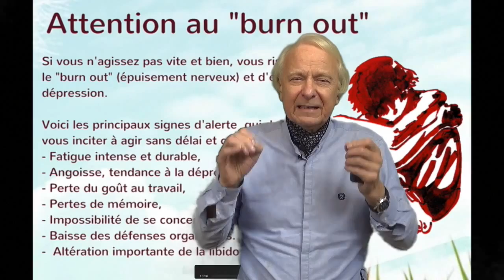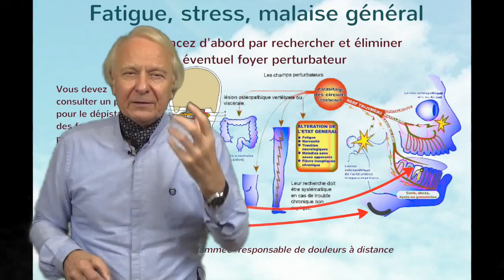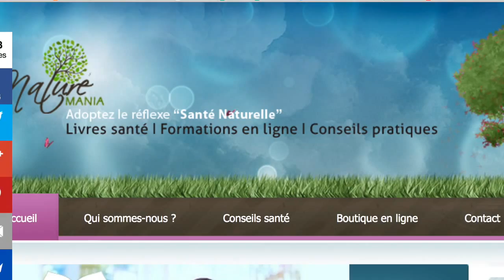Vidéo Comment soigner le système sympathique pour vaincre le stress par Guy Roulier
Lutter contre le stress chronique, rééquilibrer les nerfs sympathique et vague, c'est ralentir le vieillissement et prévenir 80 % des dysfonctionnements et maladies  organiques  liées au stress (douleurs, spasmophilie, baisse d'immunité, dépression, angoisse, ulcère, problèmes cardiaques et vasculaires,  respiratoires, digestifs, sexuels…) .
Commencez par faire le test gratuit d'évaluation et suivez mon programme "J'apprends à me déstresser naturellement" si vous voulez améliorer votre résistance physique et mentale.

Tous mes programmes de formations à la santé naturelle sont désormais accessibles en ligne

Guy Roulier